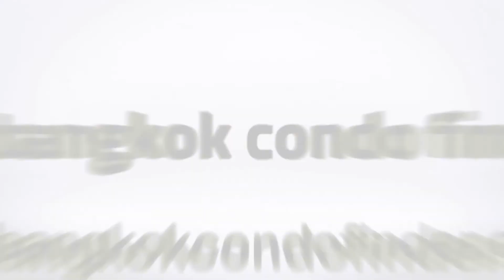The Line Asoke-Ratchada Condominium for Rent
Building Name: The Line Asoke-Ratchada

By BangkokCondoFinder